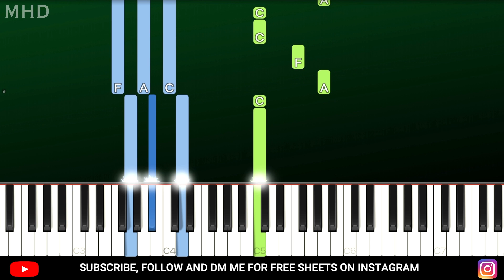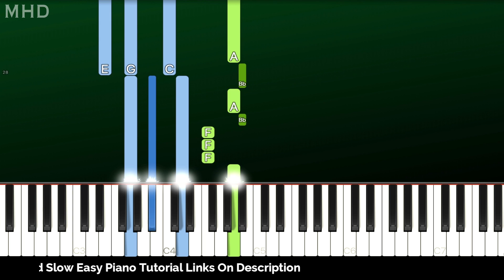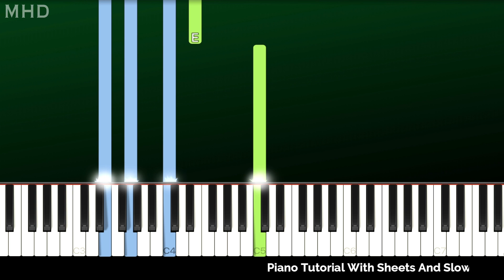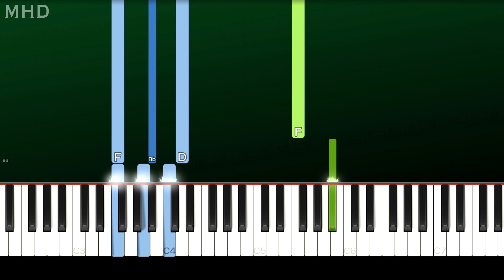Taylor Swift - august - Piano Tutorial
► Learn How To Play "Taylor Swift - august" (Piano Tutorial | Piano Cover)

► All Songs Piano Tutorial From "Taylor Swift" "Folklore" Click Here"

🔎 SOCIAL 🔎